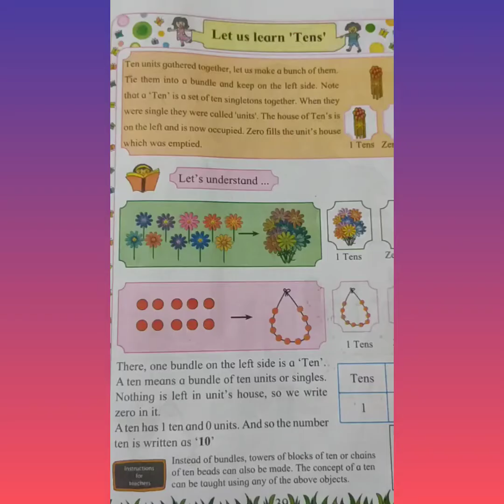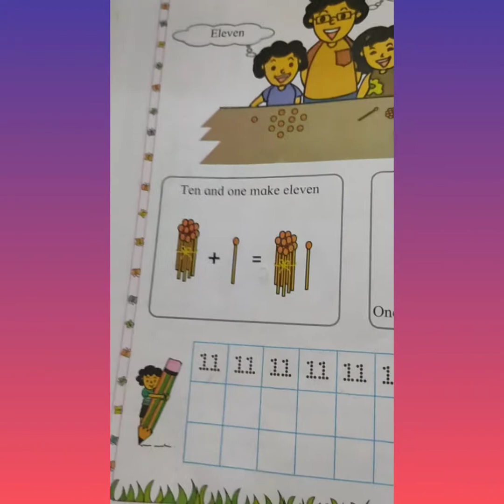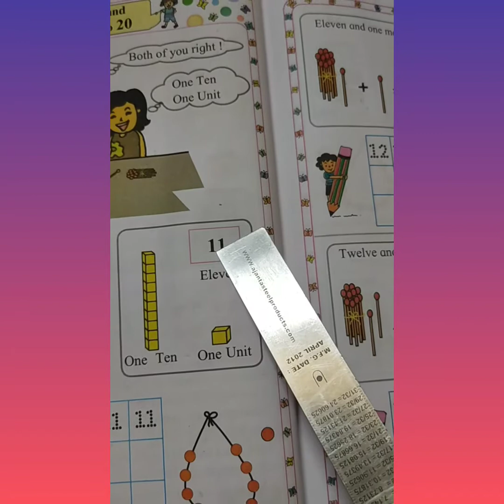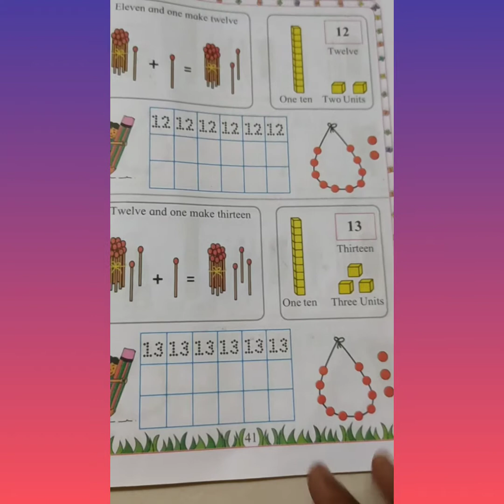Lets us Learn Tens। standard =1st Mathematics 🌹